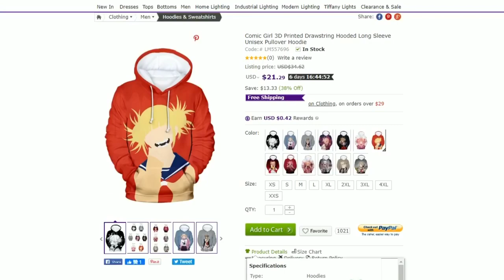Tony Lopez TikTok Compilation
Tony Lopez is the popuar author in Tik Tok
The Best Compilation Tik Tok videos 2020 by Tony Lopez
The member of The Hype House in TikTok
Duet videos with Nick Austin, Ondreaz Lopez and other tiktokers
Tony Lopez best tiktoks in Tik tok 2020